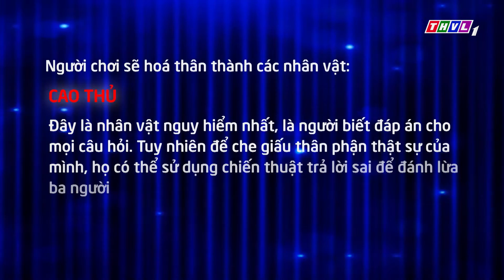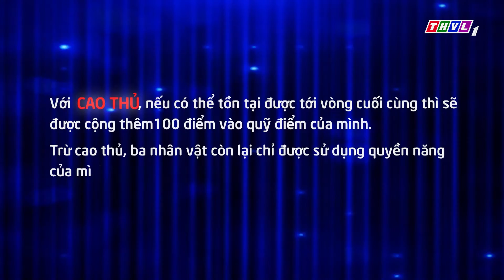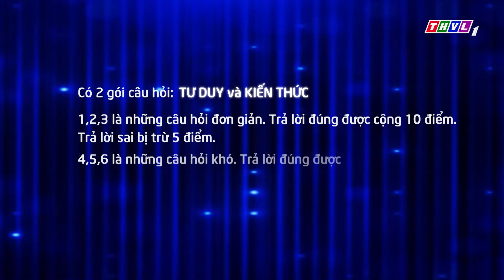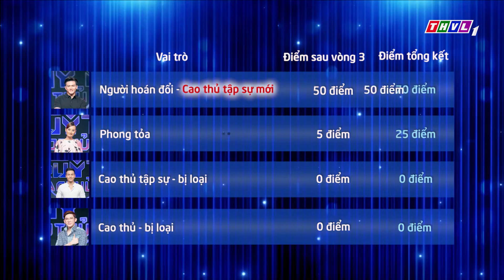Truy tìm cao thủ - Tập 88 FULL: Người mẫu Xuân Tiền, Lê Thúy, Cao Xuân Tài, Minh Trung